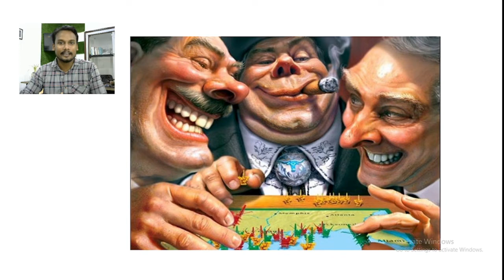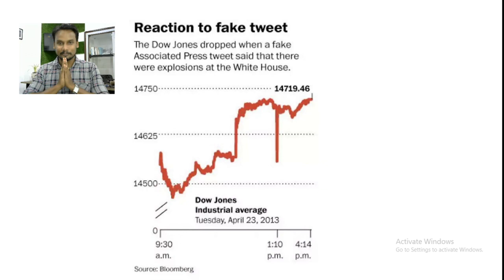Stock Market Manipulation Example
1. World Stock Market timing as per Indian time.

 A trader who in less than 20 years, is reputed to have turned his initial $30,000 into $80 millionए फाइट वेलकम एडवर्टाइजमेंट YouTube App मैक्सिमम तर्कसम्मत के बारे में सोचते होंगे इसमें आप पाइप लाइन फटने का हमला आप लाइक कर सकते हैं क्या लाइक शेयर खरीदे और फिर इसको 20 साल पति साल के लिए भूल जाइए लेकिन अगर सही बात मान ली इसे ऐसे ही मां कुएं में कूदी शहर नहीं है इसमें अजवायन अपडेटर को मिला अप्लाई कर सकते हैं अगर आप इस ट्रिक को देखें तो उसके में बहुत सारे ऐसे शेयर है कि 1975 प्रसिद्ध तक करेक्ट हो चुके हैं और ऐसे भी बात है कि फिर ऐसे भी शेयर्स हैव ए डिकेड टिकट चेस्ट x-ray जो आने वाले समय में भी क्रॉस हो सकते हैं फिर चाहे वह अदानी अंबानी टाटा ही क्यों न हो इस कारण से आप क्वांटिटी या फिर हाफ ईयरली बेसिस पर एक कंपनी के पिंपल्स को ट्रैक करना चाहिए और साथ में आपको अपने पोर्टफोलियो को भी बिक्री पर ट्राई करते रहना चाहिए बॉर्डर पॉपुलर जरूर अप्लाई कीजिए लेकिन वहीं एक लेवल टेक्स्ट इंफोर्मेशन paypal डायरी लिखी सब्सक्राइब बटन पर जरुर क्लिक कीजिए मिलते हैं नेक्स्ट किसी और इंफोर्मेटिव वीडियो के साथ तब तक के लिए बाय टेक केयर